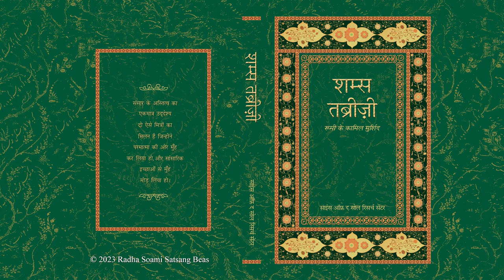1. Bhoomika - Shams-e Tabrizi (Hindi) - RSSB Audio Book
शम्स तब्रीजी

यह पुस्तक अंग्रेज़ी में लिखी पुस्तक शम्स-तब्रीज़ी का हिंदी अनुवाद है। इसमें शम्स तबरेज़ द्वारा अपने प्रिय मुरीद जलालुद्दीन रूमी को दिए गए आध्यात्मिक उपदेश से संबंधित 500 से अधिक उदाहरण शामिल हैं। यह पुस्तक रूमी के मुर्शिद शम्स के जीवन की झलक प्रस्तुत करती है जिसने रूमी को ख़ुदा की पहचान कराई और उसका सच्चा आशिक़ बना दिया। पुस्तक के शुरू में इसलाम और सूफ़ीवाद में बताई आंतरिक भक्ति पर प्रकाश डाला गया है। शम्स के आध्यात्मिक उपदेश की संक्षिप्त व्याख्या पाठक के सामने शम्स के वचनों में छिपे विभिन्न अर्थों को दर्शाती है। ये वचन लगभग 800 साल पहले उनके अन्य शिष्यों और शायद स्वयं रूमी ने इकट्ठे किए थे।

This translation contains more than 500 passages from the recorded discourses of Shams-e Tabrizi's teachings as given to his chief disciple, Jalal al-Din Rumi. We get glimpses of Shams, Rumi's spiritual master, as he transformed Rumi into a God-intoxicated, God-realized human being. The context of Islam and the Sufi expression of inner devotion are underscored in the Foreword. Brief commentaries on the prose give readers a sense of the many meanings contained in Shams' words as captured by his disciples, probably even including Rumi himself, nearly 800 years ago.

English: Shams-e Tabrizi
Author: Farida Maleki
Category: Mystic Tradition
Format: Paperback, 400 Pages
Edition: 1st, 2014
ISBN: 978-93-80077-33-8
RSSB: HI-237-0